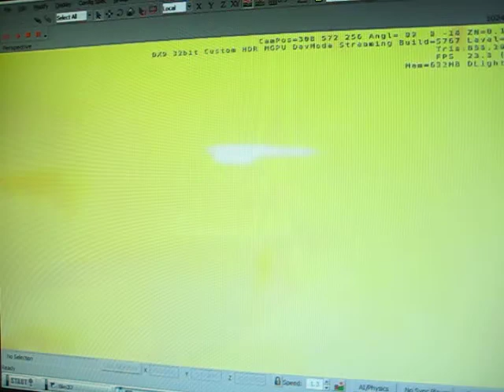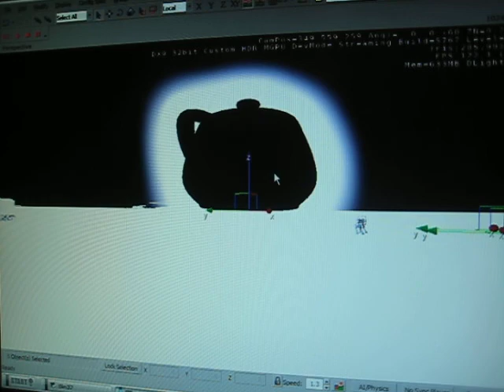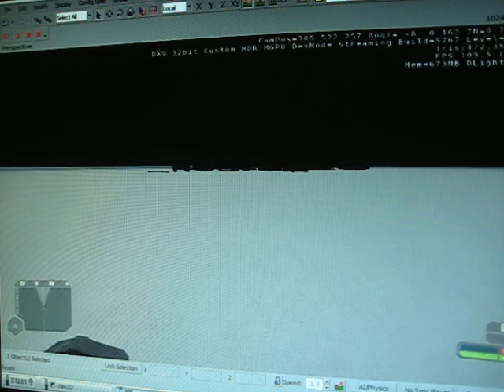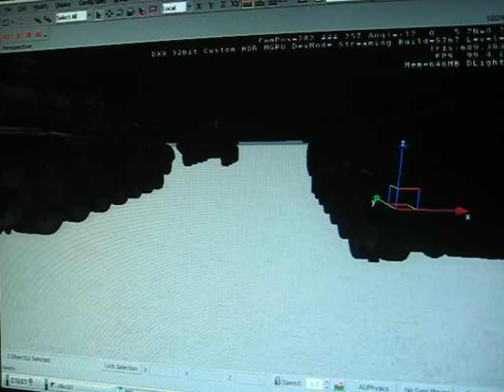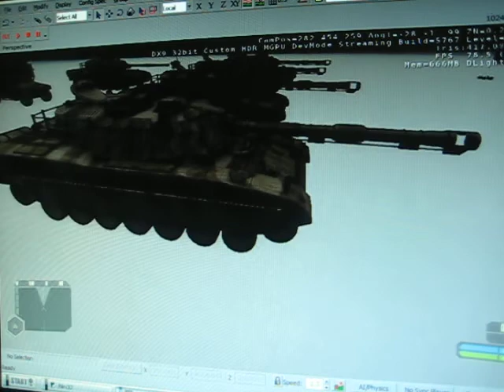crysis- my nuclear testing ground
my little nuke testing place i threw together in the sandbox2 editor i had to end it early cuz it wuz lagging.